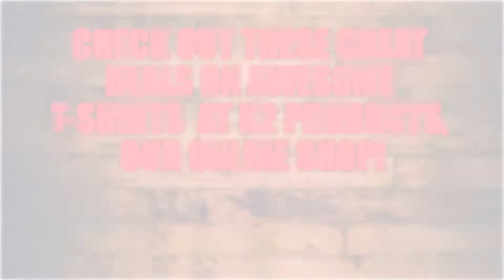The White Buffalo - Wrong - Guitar Center Sessions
The White Buffalo performs Wrong @ Guitar Center Sessions.